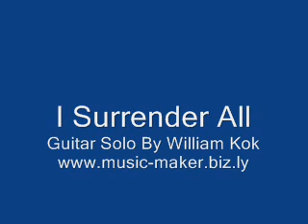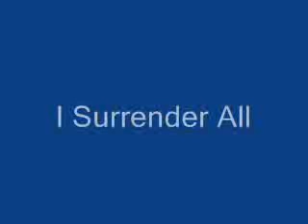I Surrender All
(With Video & GuitarPRO Tab) - Dedicated to provide Fretboard Master Guitar Program to the community of Subang Jaya, Sunway, Puchong, Damansara, Ampang and etc Malaysia 1st Online Guitar Lessons (with videos and tabs)